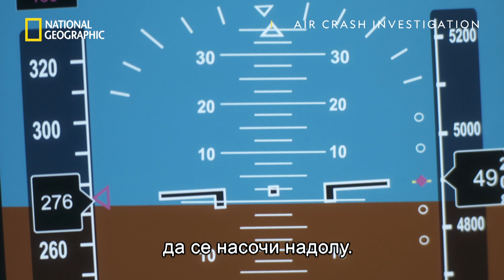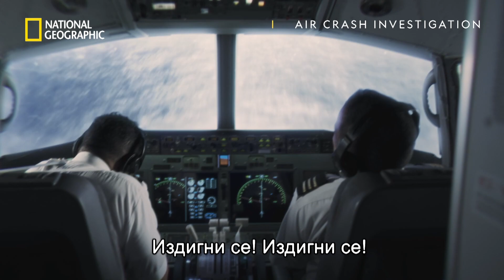Пиотите нямат варианти | Разследване на самолетни катастрофи | National Geographic Bulgaria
Експертите обръщат внимание на всяка авиокатастрофа. Тяхната задача е да разберат какво се е объркало. Разкриваме истината за най-известните авиоинциденти. Епизодите включват разкази на очевидци, възстановки и интервюта с разследващите специалисти.